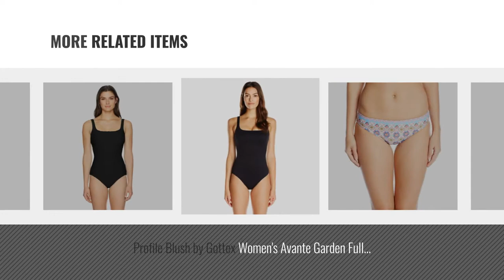Gottex Women Fashion [2018 Best Sellers]: Profile by Gottex Women's Tutti Frutti Bandeau Swimdress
New! 2019 Black Friday / Cyber Monday One-Pieces Deals and Updates.

Black Friday / Cyber Monday Profile by Gottex Women's Tutti Frutti Bandeau Swimdress One Piece Swimsuit, Black, 8 by Profile by Gottex

Black Friday / Cyber Monday Profile by Gottex Women's Tutti Frutti Bandeau One Piece Swimsuit, Black, 14 by Profile by Gottex

Black Friday / Cyber Monday Gottex Women's Sangria Tunic Swim Cover Up Black/Pink L by Gottex

Black Friday / Cyber Monday Profile by Gottex Women's Java Bandeau One Piece Swimsuit, Multi/Blue, 6 by Profile by Gottex

Black Friday / Cyber Monday Essentials by Gottex Womens Tummy-Control Textured One Piece Swimsuit (12, Black) by Essentials by Gottex

Black Friday / Cyber Monday Profile by Gottex Women's Tutti Frutti Surplice Bra One Piece Swimsuit, Black, 12 by Profile by Gottex

Black Friday / Cyber Monday Profile Blush by Gottex Women's Avante Garden Full Bikini Bottom, Multi, Small by Profile Blush by Gottex